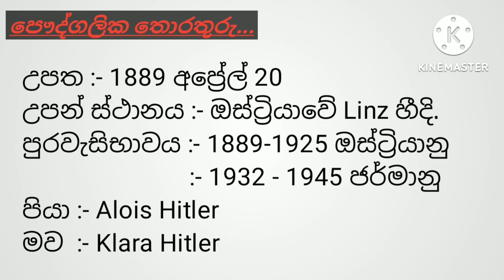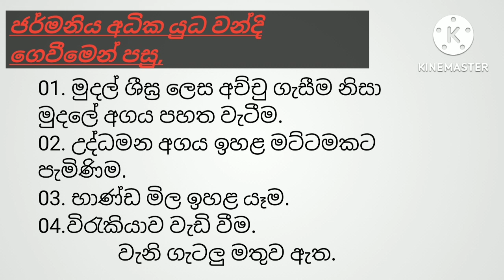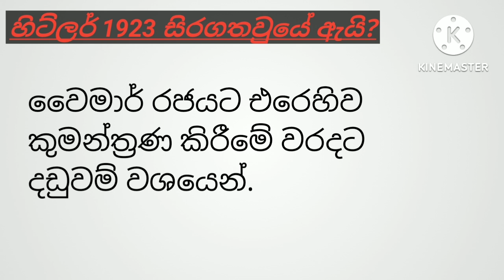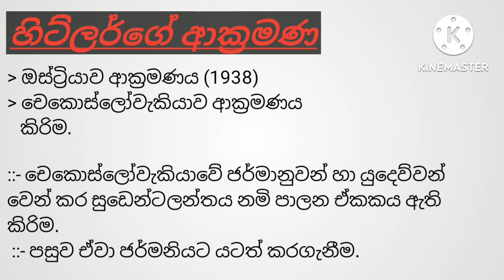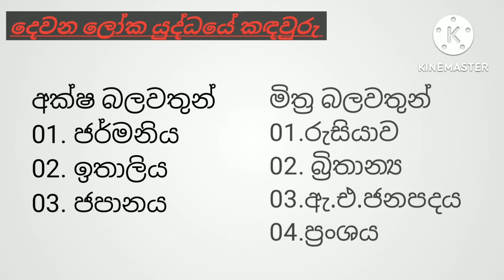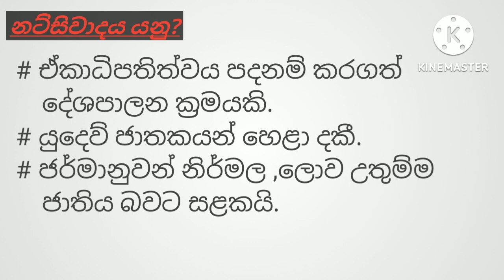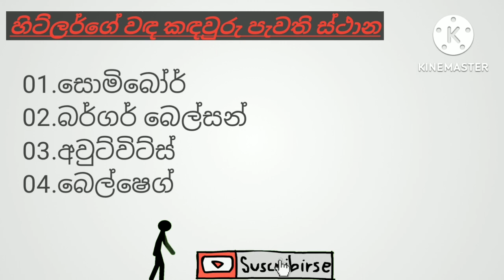සමස්ත ලෝකයටම පිළිලයක් වු හිට්ලර් .. දෙවන ලෝක යුද්ධ ආරම්භය ආදී විශාල තොරතුරු රැසක් සමගින්..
අධ්‍යාපනයේ නීරස තැන් රසාන්විත කරවන Youtube සංචාරය තුලින් අද විමසා බැලුවේ ජර්මනියේ හිට්ලර් පිළිබඳවයි..ඉතිහාසය ගැන විමර්ශනය කරන ඔයාලට විඩියෝ එක ගොඩක් ප්‍රයෝජනවත් වෙන්න ඇති..අදත් මධුර VLOG වටා ඒකරාශි වූ ඔබට ස්තුතියි..

අද තොරතුරු හා ඡායාරූප අන්තර්ජාලය ඇසුරෙන්...❤️ මුල් කර්තෘවරුන්ටත් ස්තුතියි 🙏🙏🙏